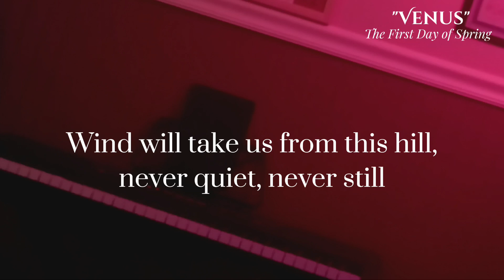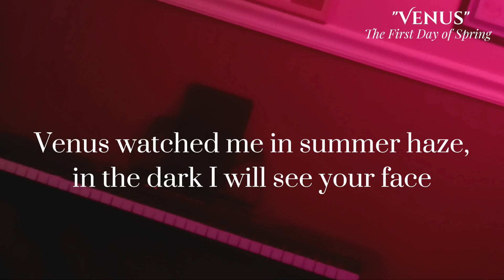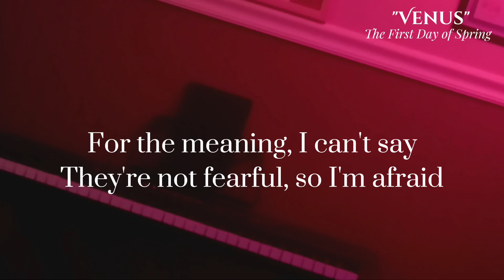Venus (Official Lyric Video)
The official lyric video for my song, "Venus"

"The Night's Soul" is out now.